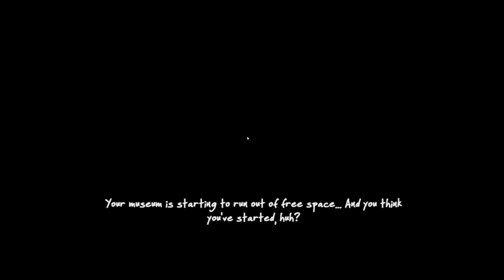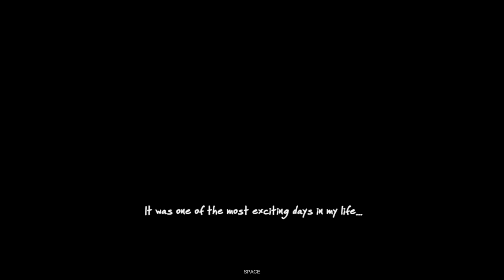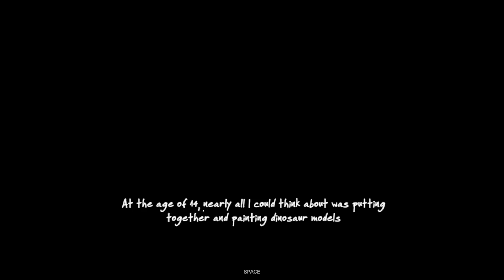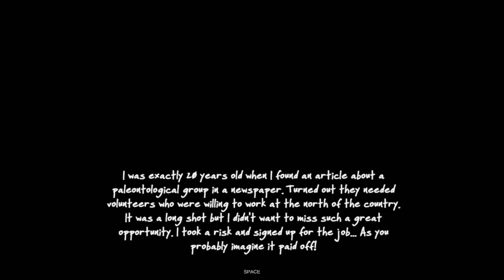Experience The Life Of A Paleontologist - Digging Up Dinosaur Bones To Build A Dinosaur Museum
Dinosaur Fossil Hunter is a storytelling simulator where you play as a paleontologist, exploring different lands and searching for dinosaur fossils. Search, dig, study uncovered fossils and prepare the skeletons to learn about extinct Dinosaur species.

-Classics-

-Links-